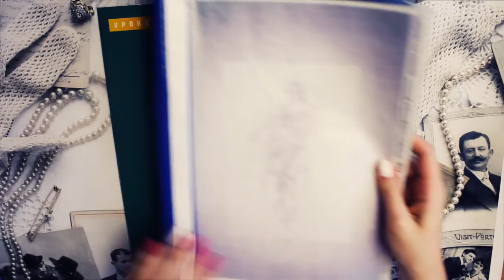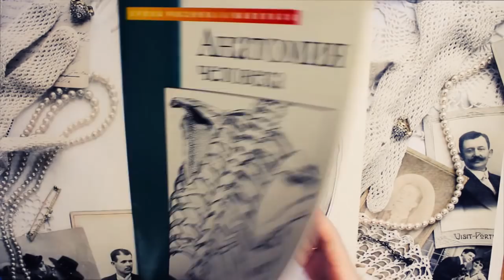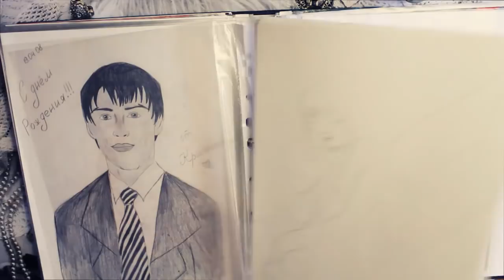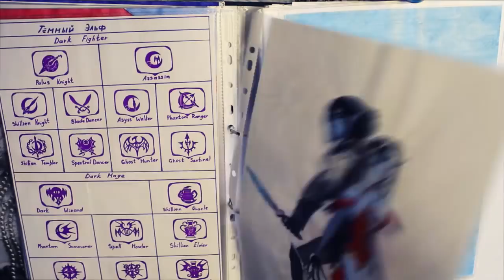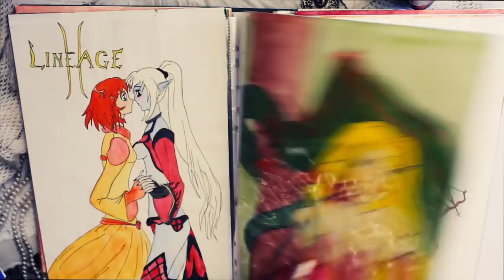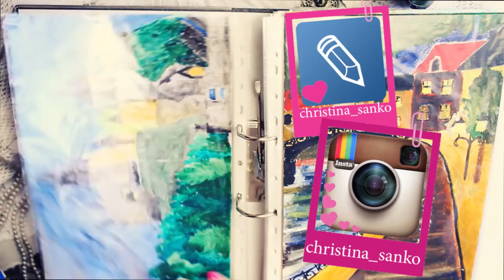Идеи для личного дневника Мои старые рисунки Своими руками Аниме и Lineage 2 Эльфы и феи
Недавно разбирала старые коробки и нашла множество интересных личных вещей. В этом видео я расскажу и покажу мои старые рисунки. Это карандашные наброски, работы с акварелью, маслом, акрилом. Рисунки с стиле фентези, феи и эльфы, волшебные миры, кадры из видеоигр, фильмов и клипов.

Музыкальный трек предоставлен VSP Group и Apollo Music с сайта музыкальной библиотеки